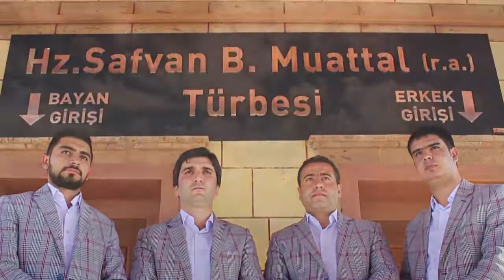GRUP RAVZA - HZ. SAFVAN (KLİP)